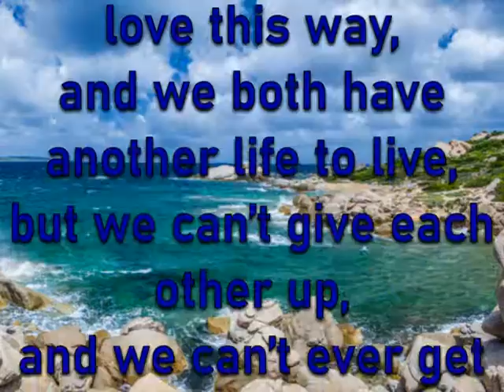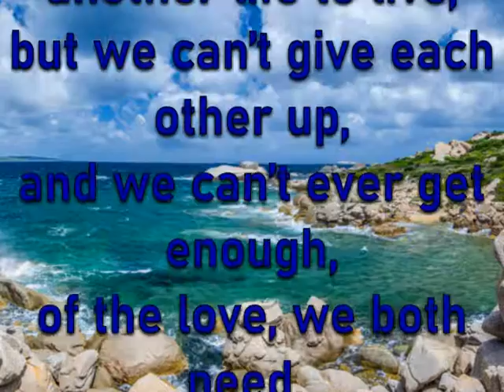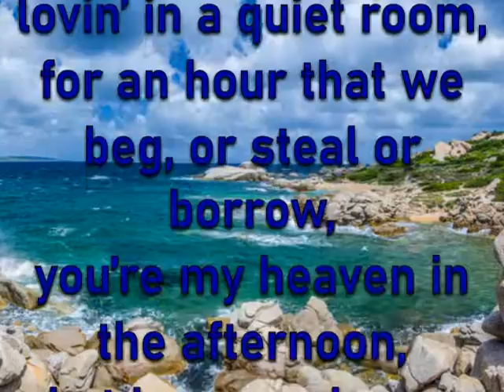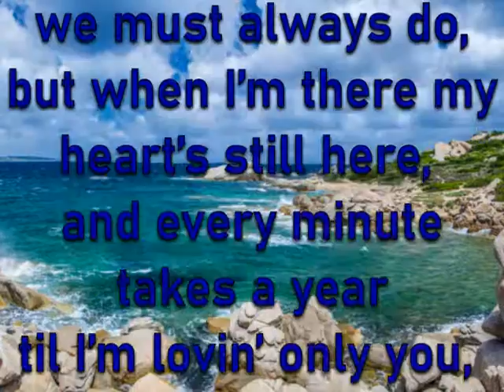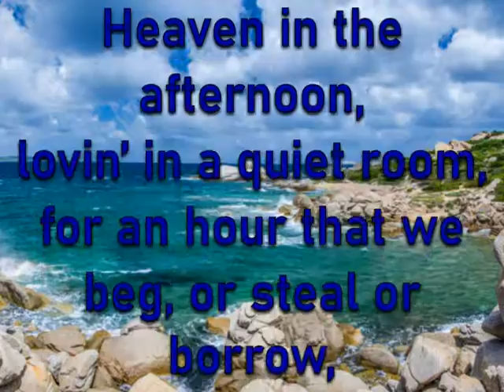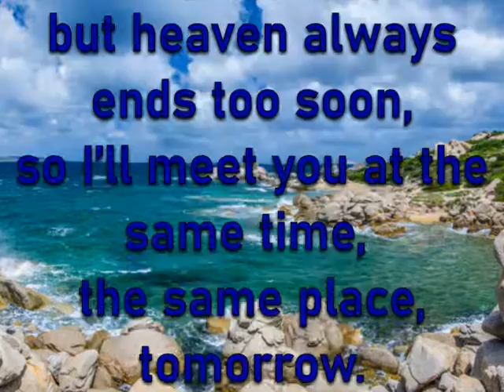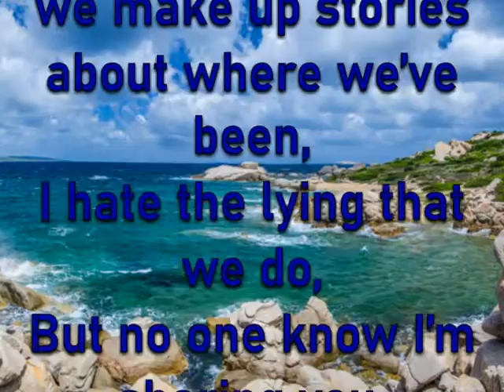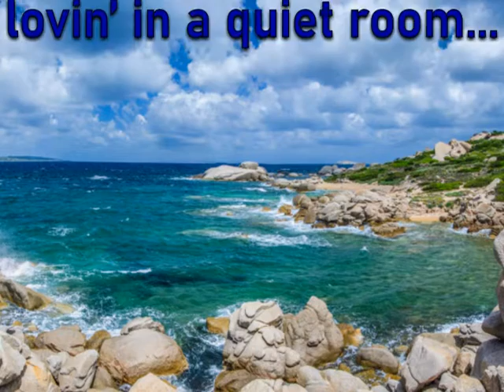Heaven In The Afternoon - Lyric Video by Joel Diamond ft vocal of Lottie Golden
Produced by Joel Diamond for Silver Blue Productions, Ltd.
Recorded at the legendary Media Sound Studios in NYC with live strings, horns, rhythm, percussion, etc. all played by the top "A" list musicians and sung by the the most sought after background singers in the business
Extended Long Club Remix & Dub Available
Lyrics Below...
Joel Diamond
"HEAVEN IN THE AFTERNOON"
We didn’t plan to fall in love this way,
and we both have another life to live,
but we can’t give each other up,
and we can’t ever get enough,
of the love, we both need,
so we find
lovin’ in a quiet room,
for an hour that we beg, or steal or borrow,
you’re my heaven in the afternoon,
but heaven always ends too soon,
so I’ll meet you at the same time,
the same place, tomorrow.
We have to go home to our family,
and do the things that we must always do,
but when I’m there my heart’s still here,
and every minute takes a year
til I’m lovin’ only you, so we find
and we find
Oo, the feeling just won’t stop
We make up places and we make up names,
we make up stories about where we’ve been,
I hate the lying that we do,
But no one know I’m sharing you,
with my best and closest friend, so we find
so I’ll meet you at the same time, the same place, tomorrow.
Repeat. & vamp out